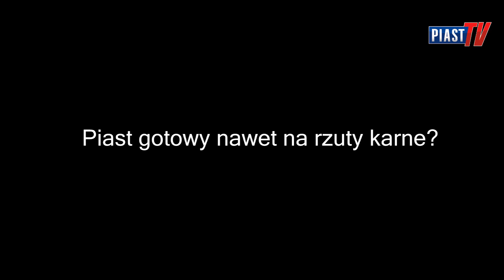Marcin Brosz przed rewanżem z Qarabagiem Agdam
W środę na stadionie miejskim przy ulicy Okrzei odbyła się konferencja prasowa przed rewanżowym spotkaniem Ligi Europy. Z dziennikarzami spotkał się trener Piasta, Marcin Brosz, który mówił o przygotowaniach do spotkania z Qarabagiem Agdam.